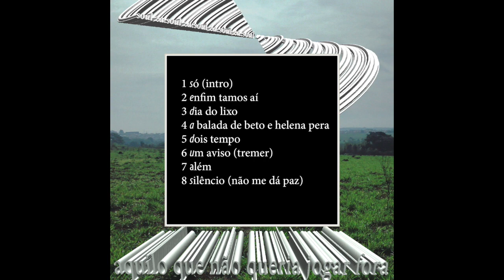soul.za - Aquilo que eu não queria jogar fora (Versão Original de 2017)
Versão apenas disponível no youtube e bandcamp

0:00 Só (intro)
1:50 Enfim tamos aí
4:13 Dia do lixo
7:00 A balada de beto e helena pêra (part. Treabiz)
11:35 Dois tempo (Original) (Prod. Madlib)
14:36 Um aviso (tremer) (Prod. Edeez)
18:00 Além
22:29 Silêncio (não me dá paz)

agradecimentos agradecimentos
Andore, Bini, Lice, Bião 2P,
Toquinha e Zorba (B.F.)
Marcela Formiguinha
Gepeto e Bruninha
Tamagawa-San
GO Carvalho
RyleeCline
Treabiz
JFRC